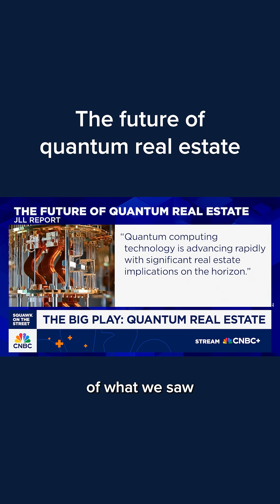The future of quantum real estate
CNBC's Diana Olick reports on how the growth of quantum computing will impact real estate in the future.